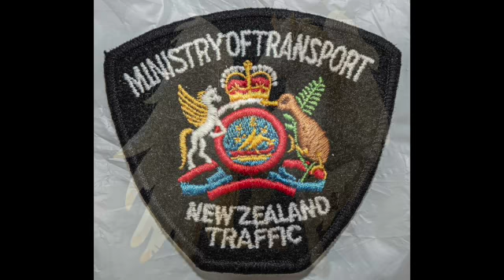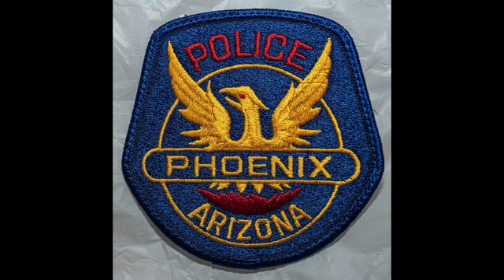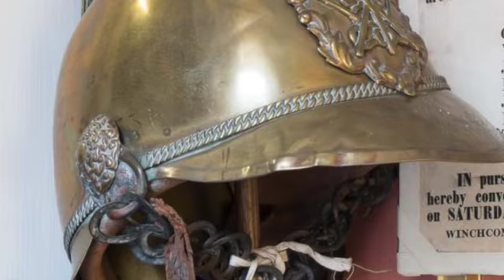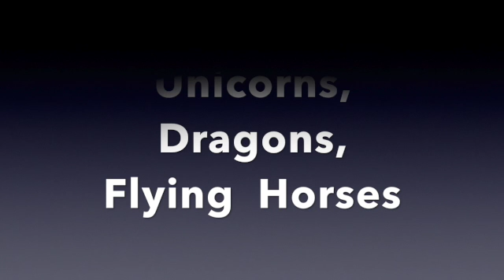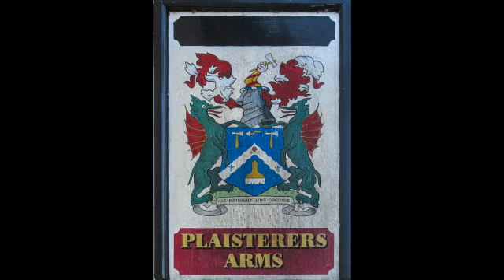Mythical Beasts in the Museum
There are all sorts of weird and wonderful 'mythical beasts' in the museum - often to be found in other items in our collectio